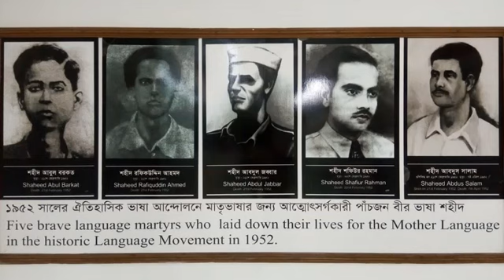ভাষা শহীদ রফিকউদ্দিন আহমদের জীবনী ।। Biography Of Rafiquddin Ahmad ।। Language Martyrs 1952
Rafiquddin Ahmad (30 October 1926 – 21 February 1952) was a Bangladeshi language movement activist who was killed in 1952 in the Bengali language movement in then East Pakistan demanding recognition of Bengali as the national language of Pakistan. [1] He is considered a martyr in Bangladesh.
Early life
Rafiquddin was born on October 30, 1926 in Paril Baldhara village of Singair upazila in Manikganj district. His father's name is Abdul Latif and his mother's name is Rafija Khatun. Rafiq was the eldest of the couple's five sons and two daughters. Rafiq's brother's name is Md. Makim.

In 1949, Rafiq completed his secondary from the local Bayra High School and joined the commerce department of Manikganj Devendra College. But innot completing his studies, he came to Dhaka and joined his father's printing business. In Dhaka, he was re-admitted to the department of accountancy at the then Jagannath College (now Jagannath University).

Participation in the language movement
Rafiq was vocal in demanding the language movement and participated in the march as an active agitator. On February 21, 1952, students and people protested on the streets in front of Dhaka Medical College, breaking Section 144, demanding that Bengali be one of the national languages of Pakistan. The procession was actually opened fire by the police in the hostel premises of Dhaka Medical College Hospital, in which Rafiquddin was shot in the head and died on the spot. His body was lying east of room 17 of the medical hostel. Six or seven agitators brought his body to the verandah behind the enatmi hall. [4] Dr. Mashrafe Rahman Khan took the brain that had been shot by Rafiq. [5] Police later took his body to the mortuary of medical college hospital and buried him at Azimpur cemetery in Dhaka at 3 pm under military guard.

Post-death
He was posthumously awarded the Ekushey Medal in the Government of Bangladesh in 2000 for his sacrifice in the language movement. In addition, his village was renamed Rafiqnagar and in February 2004, the 'Bhasha Shaheed Rafiquddin Ahmad Library and Memorial Museum' was established in his name. Jagannath University named after him an institutional building. [6] In his memory, a play called 'Moondrop like moon' is staged.

Best Regards.